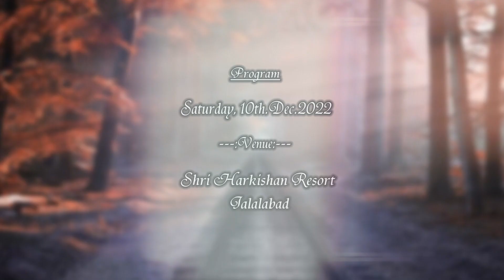Wedding Invitation!! Mandeep Kaur & Gagandeep Singh !! Mannu Photo Gallery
Mannu Photo Gallery M. 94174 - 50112